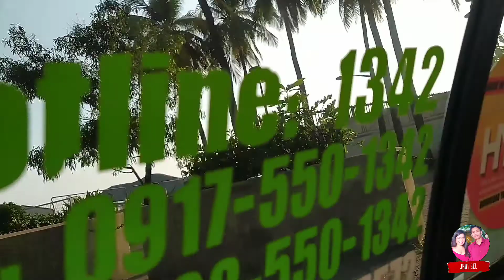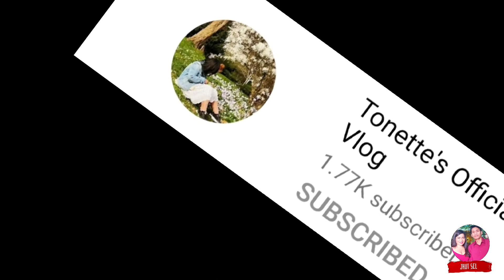MALA BORACAY NA BUHANGIN SA MANILA BAY I DOLOMITE PALA ANG NAKALAGAY NAKAKA AMAZED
VLOG TITLE: MALA BORACAY NA BUHANGIN SA MANILA BAY I DOLOMITE PALA ANG NAKALAGAY NAKAKA AMAZED

Tara guys samahan nyo kami ulet na tuklasin ang mala boracay na tanawin sa Manila.

Please support also these Channels